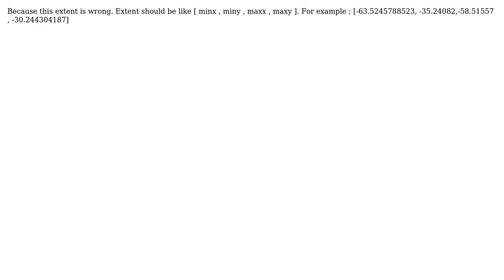GIS: Animate layer image changing source (StaticImage)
With thanks & praise to God, and with thanks to the many people who have made this project possible! You are responsible for your own actions.